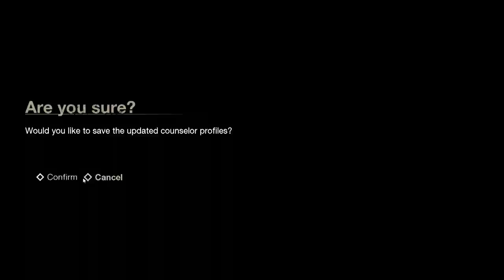[51] Tommy Jarvis: Boat Guard!!! (Let's Play Friday The 13th The Game)